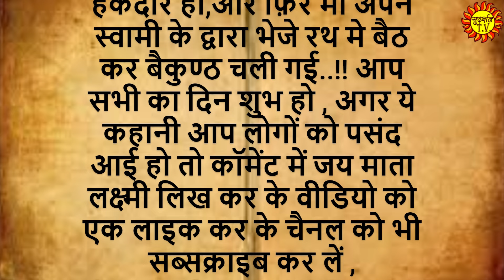अगर आप भी रोज पूजा के लिए किसी से बिना पूछे फूल बेलपत्र , तुलसी तोड़ते हो तो हो जाएँ सावधान